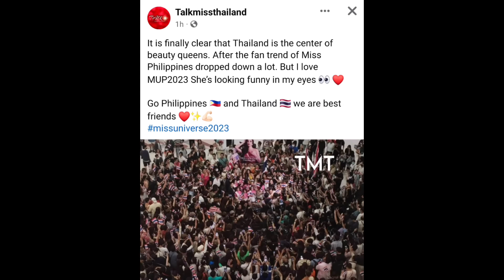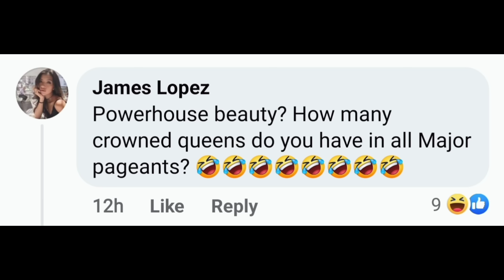Pinagtawanan ng mga Thai ang Send Off Event ng Pilipinas kay Michelle Dee para sa Miss Universe 2023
Pinagtawanan lang ng mga Thai ang ginawa nating send off kagabi sa NAIA Terminal 1 para kay Miss Universe Philippines Michelle Dee. Ikinumpara nila ang dami ng sumuporta at naghatid kay Miss Thailand sa airport versus sa kakapiranggot lang daw na mga pinoy ang naghatid kay Michelle. Sabay sabing Thailand is Power House of Beauty.